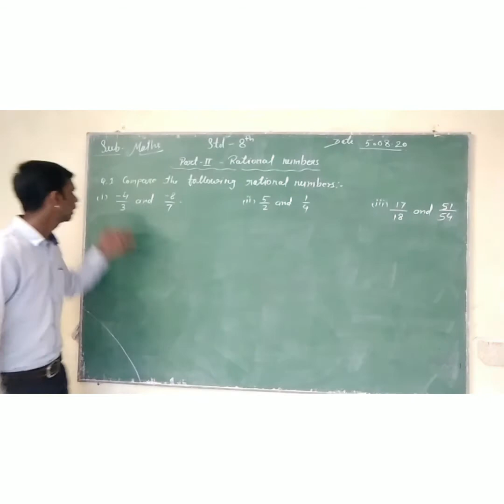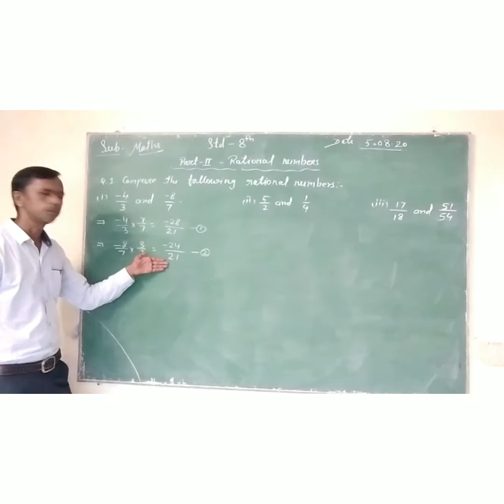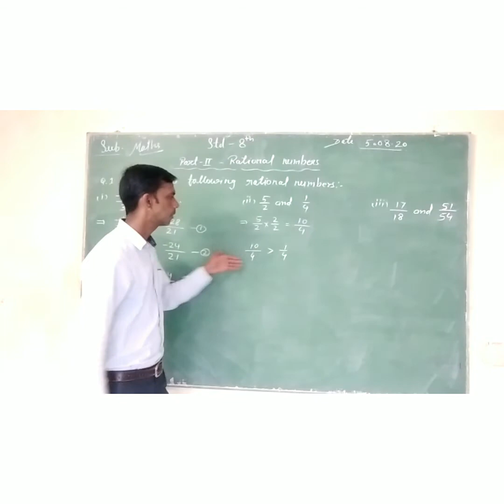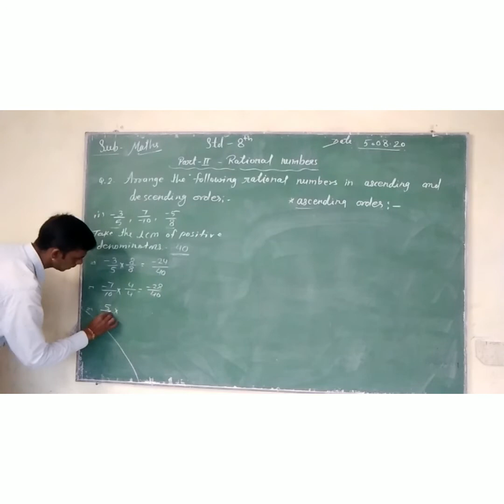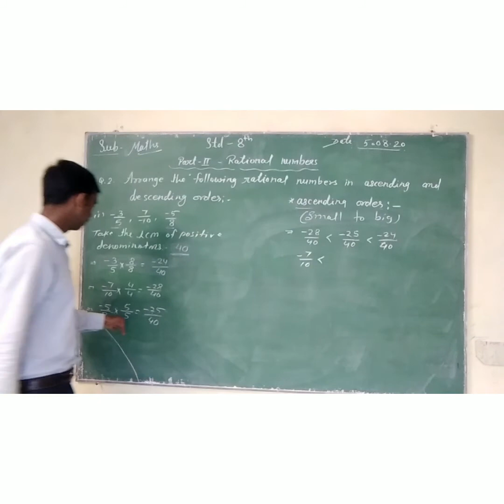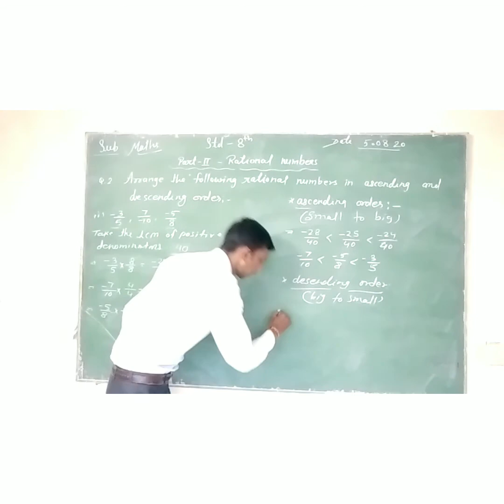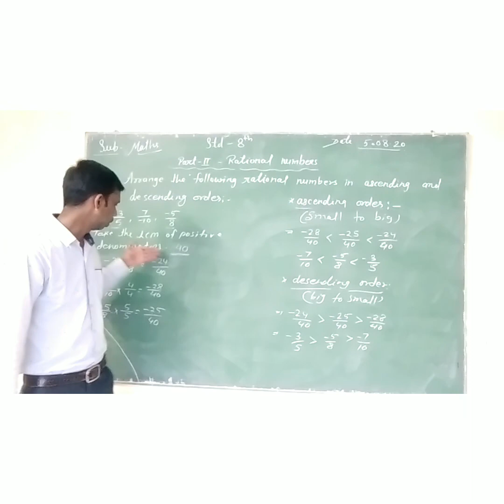Std - 8th (Maths ; Chap - 1 Part - 2)